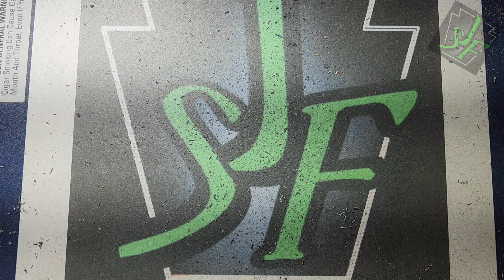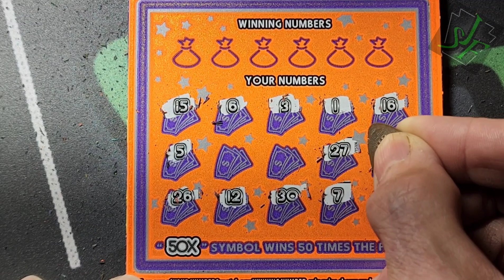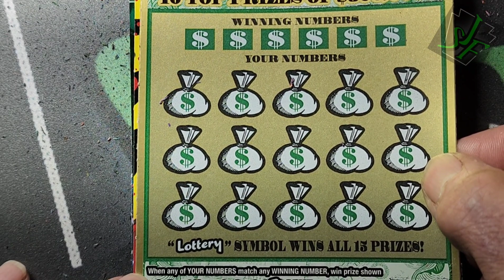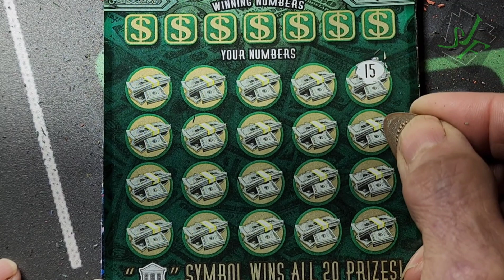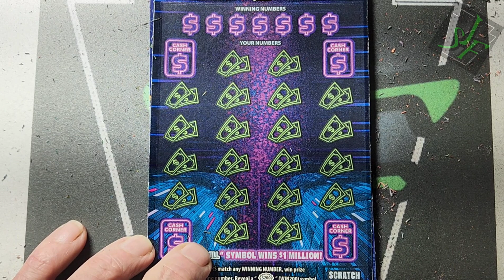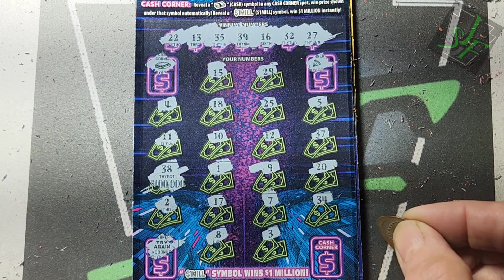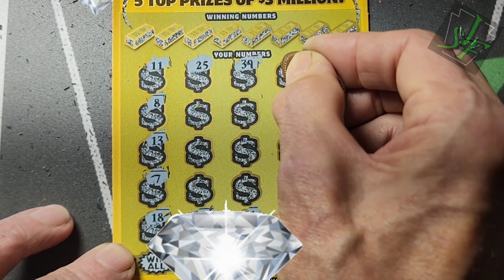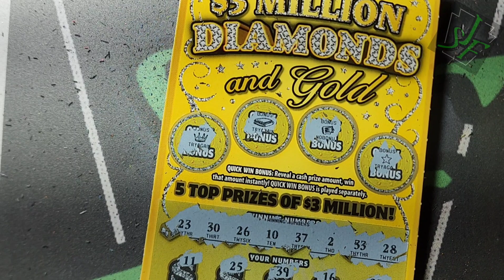Chasing the Claimer.